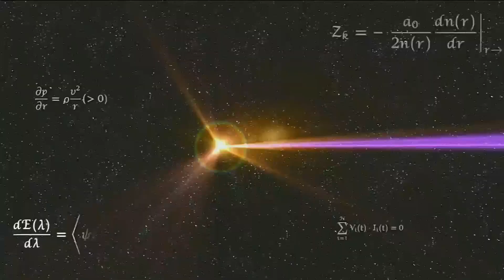Request for Francis Nguyen: Team Super Sudden Death Battle (Ultimate)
Fighters:
Red Team: Ness and Villager Boy vs. Blue Team: Wii Fit Trainer M and Shulk vs. Green Team: Sora and Sephiroth vs. Yellow Team: Sonic and Bayonetta
Time Battle: 30:00 Minutes
Handicap: 300%
Stages: Random (with Stage Morph)
Score Points: On
Final Smash: Meter On
Items are on
Spirits: Off